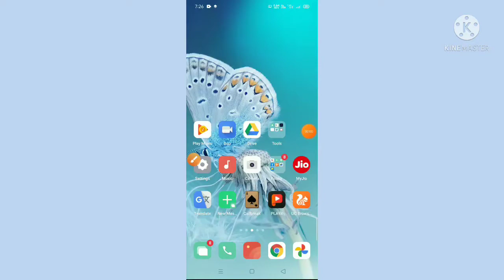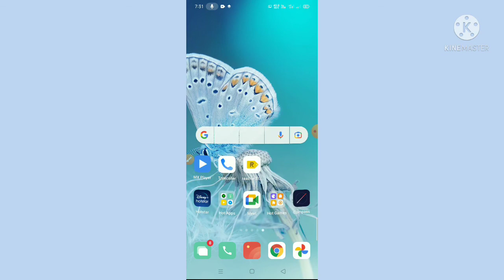Gem Master App Se Free fire Diamond Kaise le ll Gem Master App Real Or Fake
Hello friend swagat hai aap sabhi ka hamare is youtube channel main aur aap dekh rahe hain Abhishek 5G channel Aur friend video ko karte hain suru jaisa  ki friend is video me bataya hoon ki Gem Master app se free fire diamond kaise le to friend yadi aapko yah meri chhoti se video pasand aati hai to video ko like kijiye agar aap channel par naye ho to channel ko subscribe kar lijiye Friend yadi aap video se related kuchh puchna chahte Hain to comment box mein jarur pahunche..